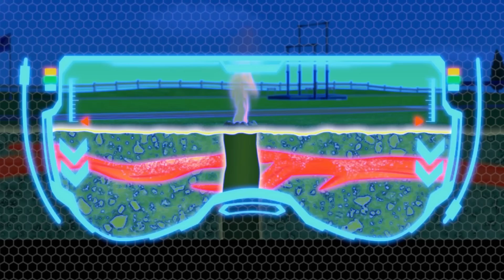Os Cães resolvem o mistério de um museu e ajudam uma lula a regressar a casa! - PAW Patrol Português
Nesta compilação de desenhos animados da Patrulha Pata, todos os tipos de acidentes têm acontecido no museu. O Capitão Turbot e os Cães apercebem-se que é apenas uma pequena lula a tentar voltar para casa, para o oceano.

Quando há problemas na Baía da Aventura, a Patrulha Pata está lá para salvar o dia! Porquê? Porque nenhum trabalho é demasiado grande e nenhum cão é demasiado pequeno! Vê como a Patrulha Pata mantém a Baía da Aventura segura – esteja um gato preso numa árvore, uma galinha solta a correr, ou um comboio fora dos carris, descobrem sempre a maneira de ajudar quem precisa! Não percas as aventuras divertidas da Patrulha Pata!

Vê todos os episódios da Patrulha Pata no Nickelodeon!

Mantém-se a par das novidades da Patrulha Pata!